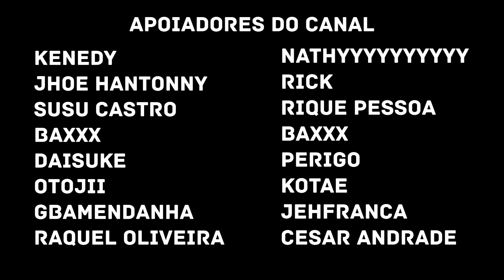Execução | Fushiguro Toji (Jujutsu Kaisen) | Shiny | REACT - REAÇÃO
Execução | Fushiguro Toji (Jujutsu Kaisen) | Shiny